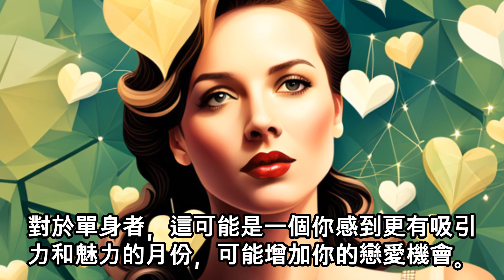摩羯座 2023 年 10 月星座運勢。 星座運勢。